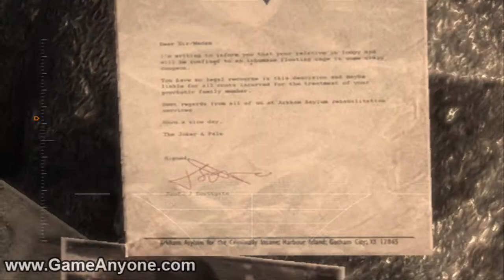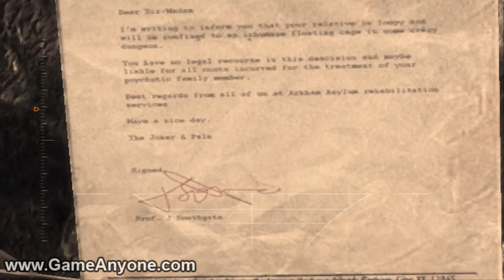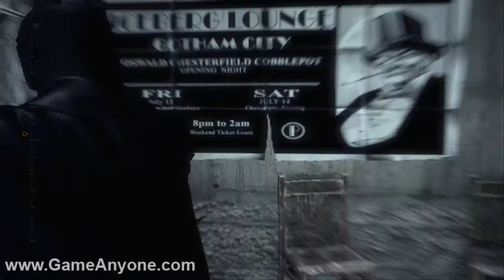Batman Arkham Asylum Part 5